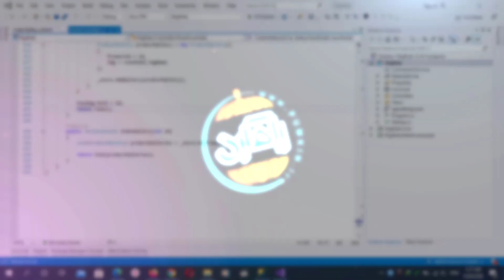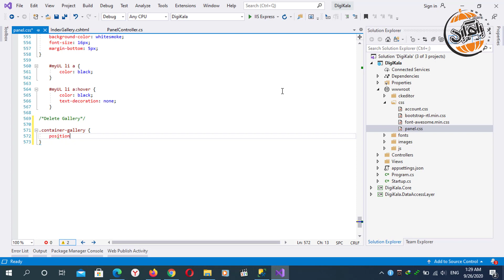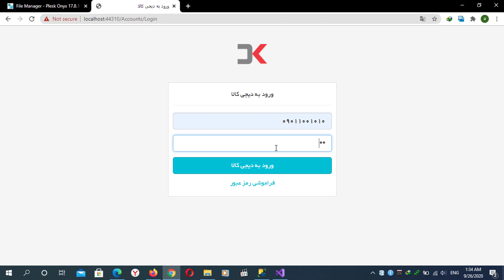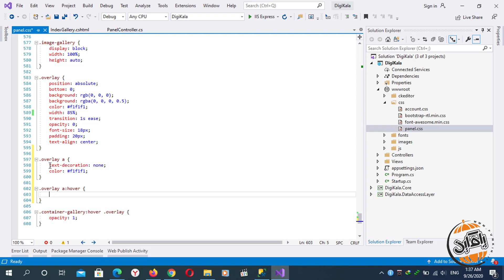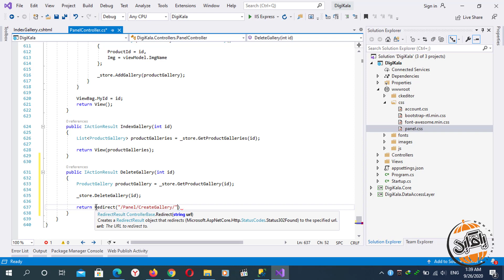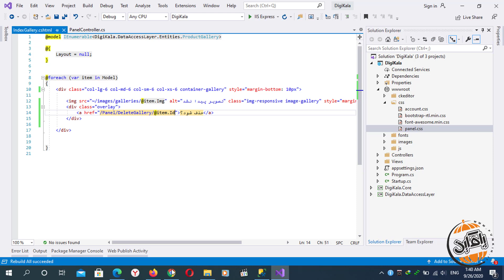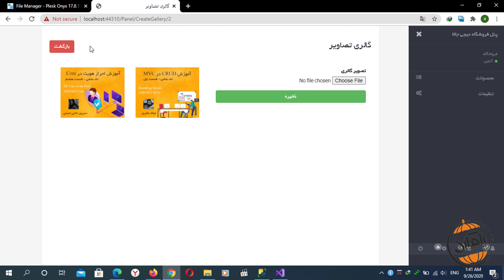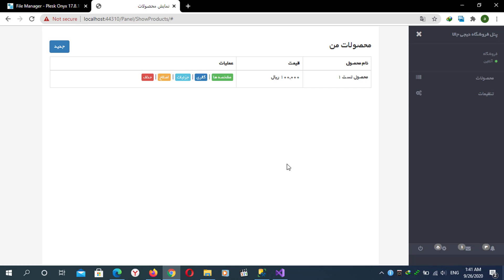آموزش طراحی فروشگاه اینترنتی مشابه دیجی کالا قسمت 53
در این قسمت از به حذف گالری محصولات در پنل فروشنده نیز می پردازیم